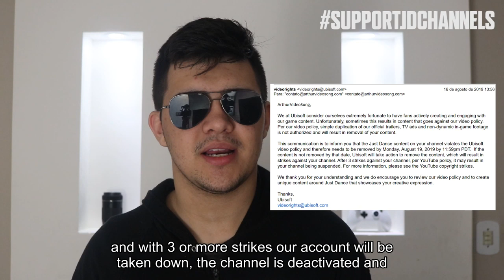Ubisoft removerá gameplays de Just Dance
Apoie os canais de Just Dance! Nós precisamos de sua ajuda!

Em um comunicado por email, Ubisoft informa que planeja remover todas as gameplays com tela inteira no YouTube no dia 19 de Agosto (segunda-feira) devido a uma mudança em sua política de vídeos, mesmo que você esteja pontuando. Isso afetará diretamente o meu canal, também ArthurVideoSong e Humberto Contreras. Se isso passar da forma que está, teremos nosso canal desativado na segunda-feira se não removermos os vídeos.
Nós dedicamos a vida para trazer novos vídeos para as pessoas, fãs, e consumidores que também conhecem o jogo através de nosso vídeos, não deixem nossos canais morrer!!!